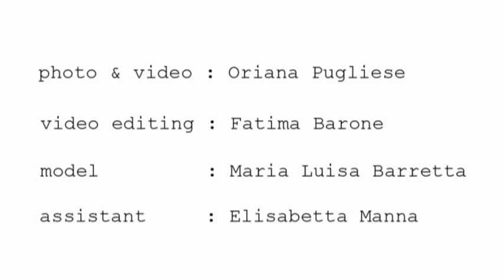Spring 2014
photo & video : Oriana Pugliese
video editing : Fatima Barone
model : Maria Luisa Barretta
assistant : Elisabetta Manna